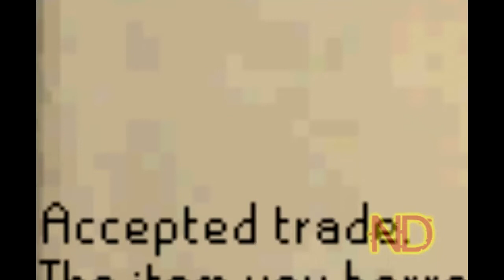Runescape's Now Dicers Dicing Video #1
Now Dicers _ Dicing 60x2 Legit Dicing Make mills in my Fc
You can find us in W1 Best Dice clan in W1 Big pay outs !